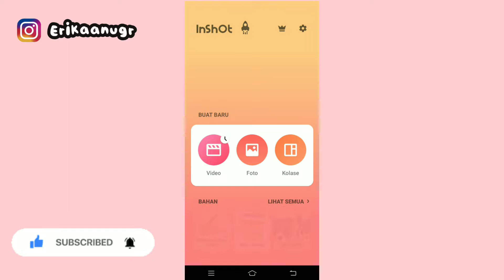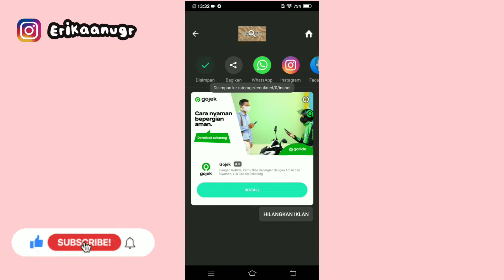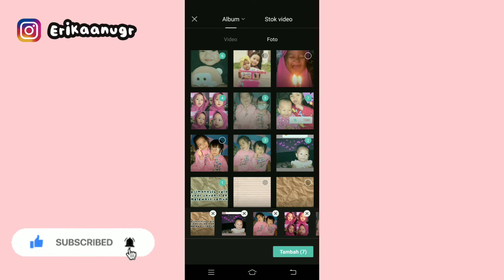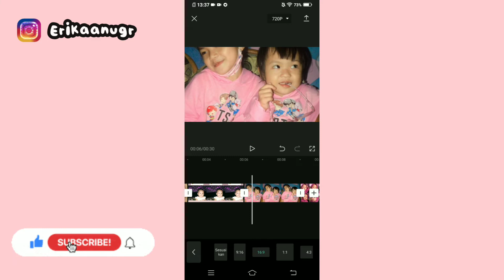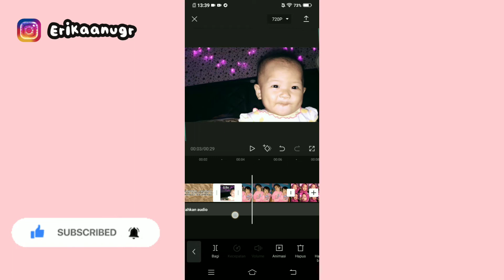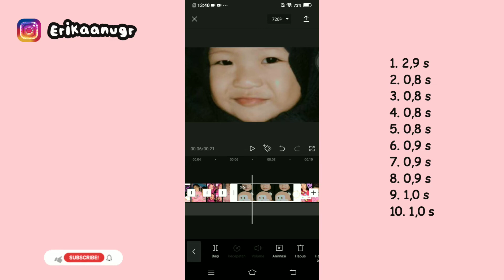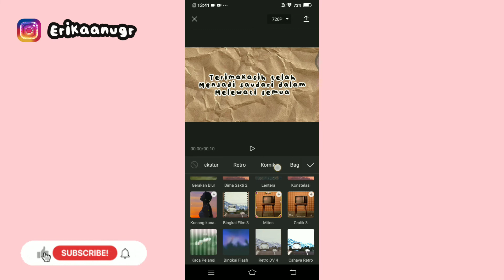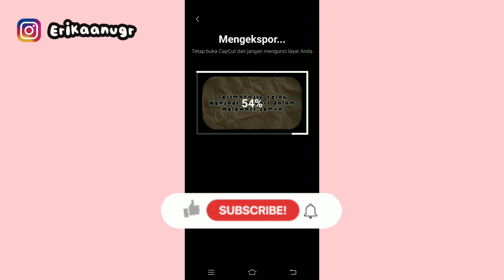Cara edit video tiktok pakek lagu "Tanpa Cinta" dengan aplikasi capcut!?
Assalammualaikum semua...
Jadi di video kali aku bakalan buat tutorial cara edit video tiktok menggunakan sound Happy Birthday 🥰